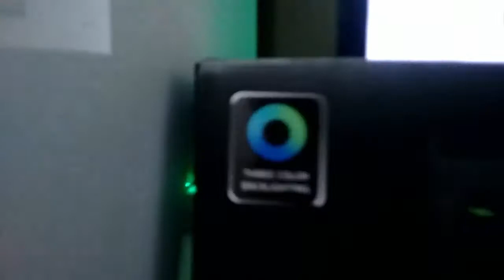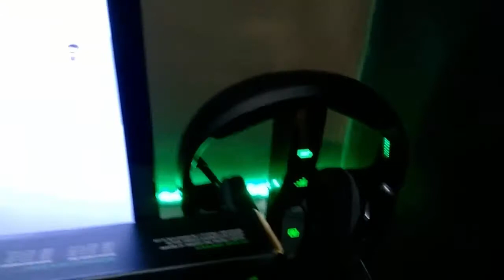KIT RAZER CYNOSA - VALE A PENA ?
ENVIE SEU PRODUTO PARA REVIEW

 SE INSREVE AI , VIDEO NOVO DE GAME E REVIEW TODA SEMANA !